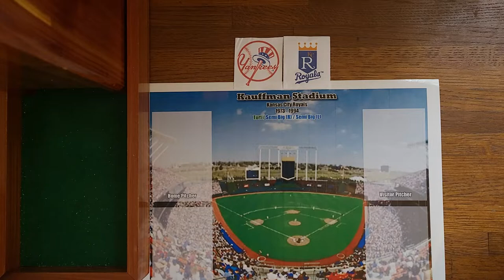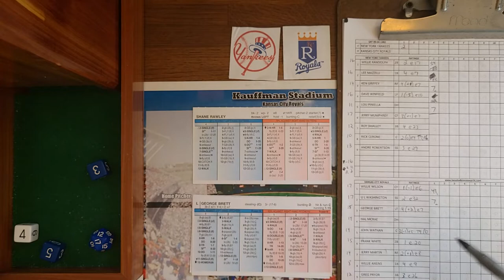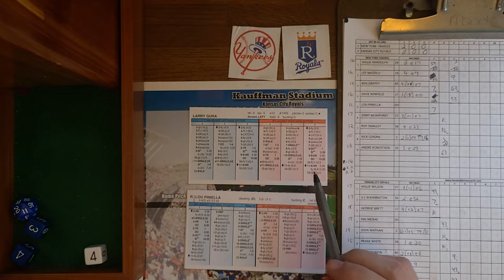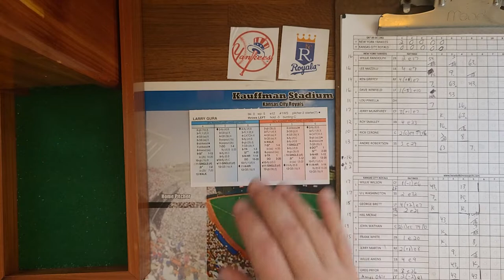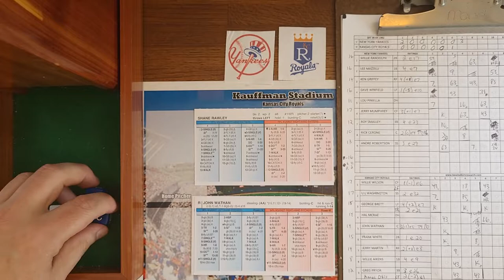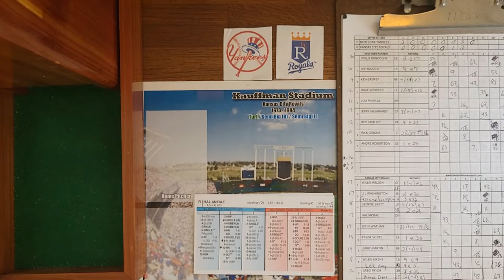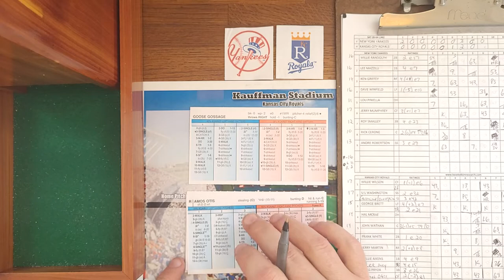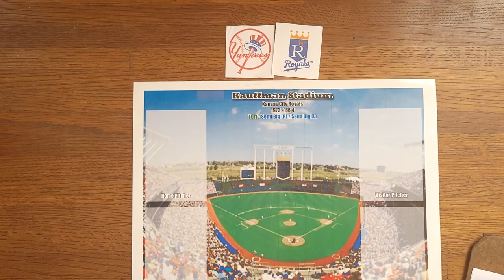Strat-O-Matic NBC GOW 9/4/82 New York @ KC